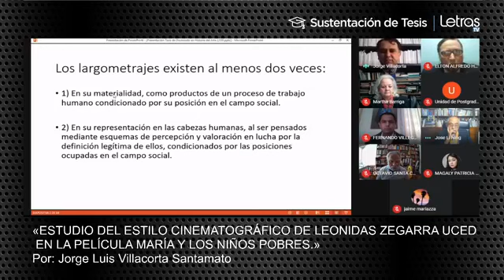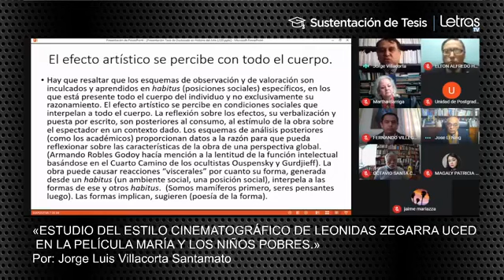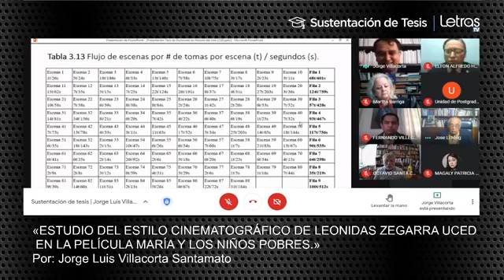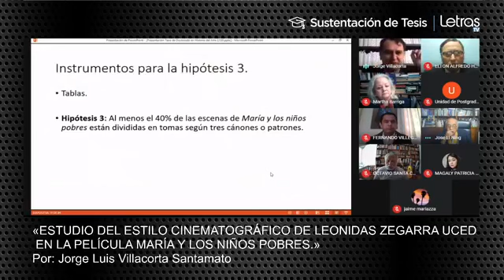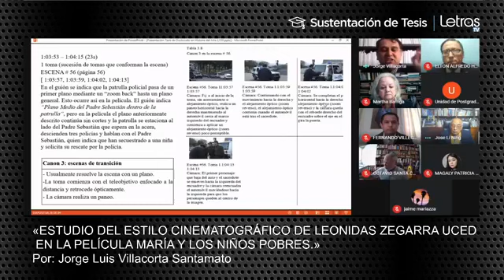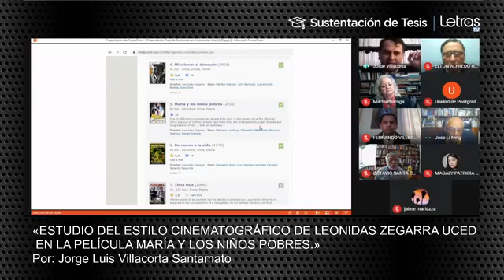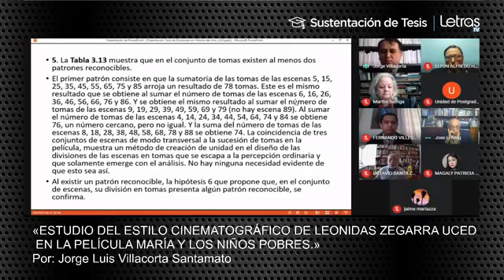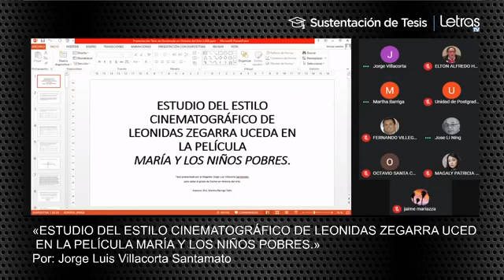ESTUDIO DEL ESTILO CINEMATOGRAFICO DE LEONIDAS ZEGARRA UCEDA EN LA PELÍCULA MARÍA Y LOS NIÑOS POBRES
Defensa de tesis para optar el grado de doctor en Historia del Arte por la Universidad Nacional Mayor de San Marcos. Viernes, 15 de enero de 2021, Tesista: Jorge Luis Villacorta Santamato "María y los niños pobres" completa Fotografías de la producción
Página de IMDb de "Maria y los niños pobres" Video de la sustentación en Facebook